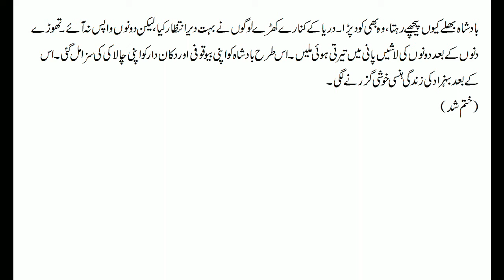chalak dukandar or bevqof badsah | wakhri kahani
We are constantly working hard on making the (Urdu Moral Stories) better and more entertaining for you. We need your constant support to get going. We would love to hear from you.
_Thanks For Watching_ Please Subscribe our channel for more useful videos, Do Not forget to Press the bell icon and Select " All " to never miss any updates from our channel. wakhri kahani